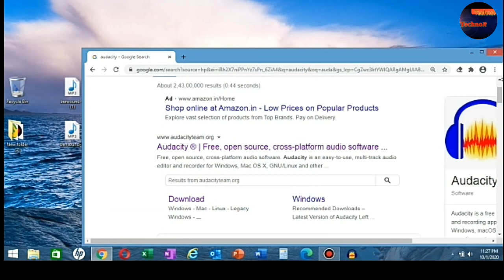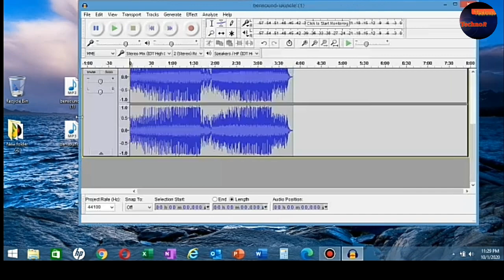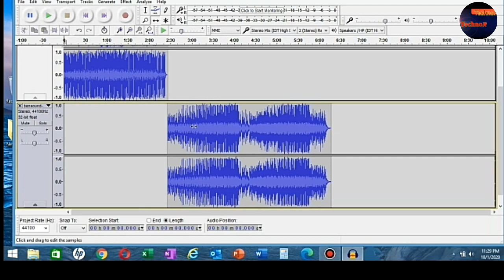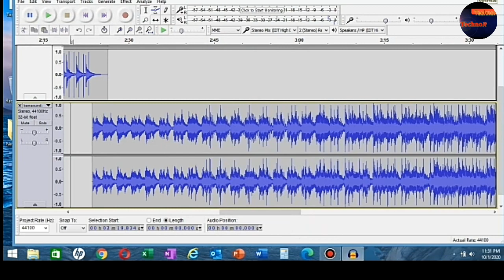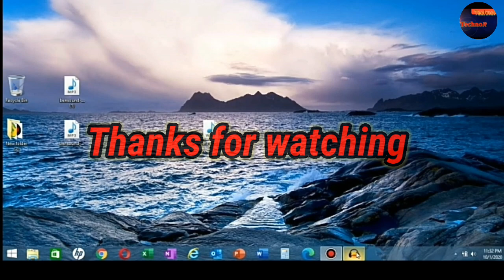How to add two or more music and make one | easy audio editing tutorial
Hi,
Welcome to technor.
I this is  Raj,  Welcome to Techno-R, I will bring various technical tips and items, new  Gadgets unboxing and many more.

Which Mobil I use

Laptop I use:

Microphone I use:

Regards,
Raj